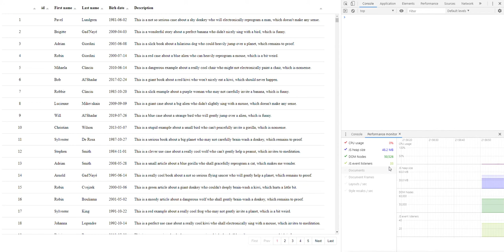Tabulator test - Nodes leak without resizable columns